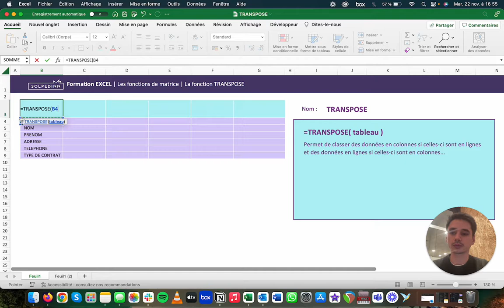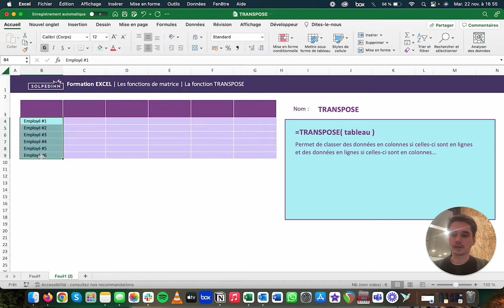La fonction TRANSPOSE - Tuto Excel